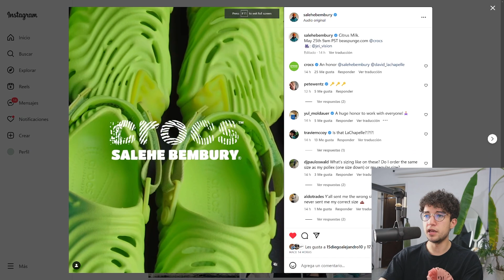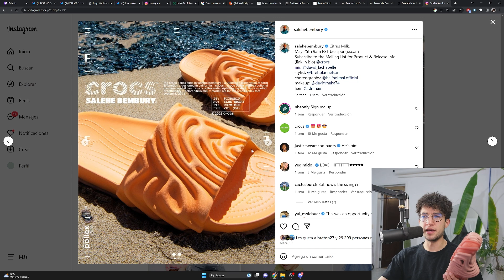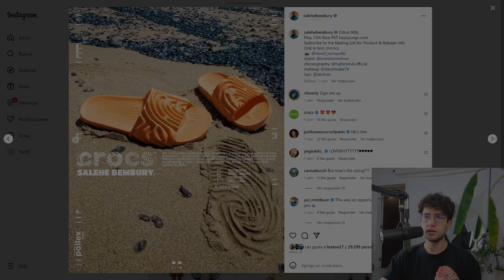¡COMPRÉ LAS MEJORES CROCS QUE EXISTEN!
Este es un fragmento LIVE que hice en Twitch, lléguense todos los Lunes a las 8 PM, Jueves a las 7 PM y los Domingos a las 4 PM